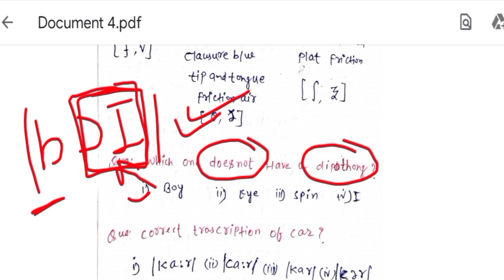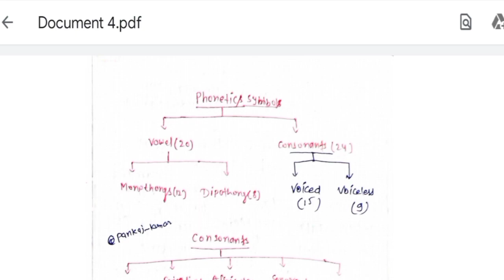PHONETICS PART-05 ! BCECE LE 2020 🔥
🔥PHONETICS PART-04 ! BCECE LE 2020@PANKAJ_KUMAR

For Videos Visit !

Join Telegram For Get PDF !

This Is only For BCECE LE Enginnering Students
👉 Pankaj Kumar 😕

Thanks ❤️ For Watches !